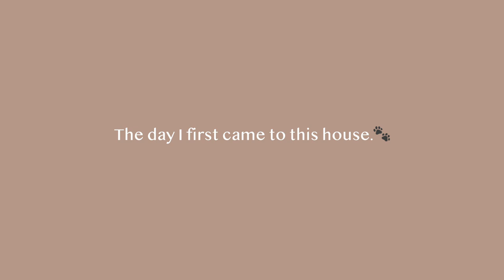Today's siamese cats 1 // The day I first came to this house🐾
Hi guys🐾
Today's video is a vlog of the day I first came to this house.

It's a short video, but please take your time🐱